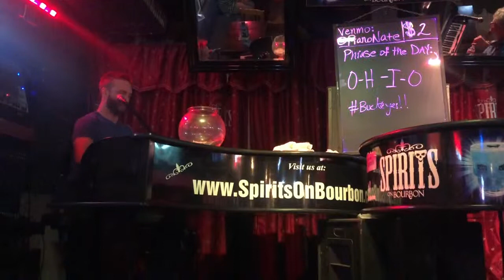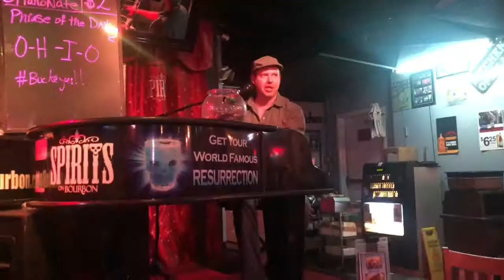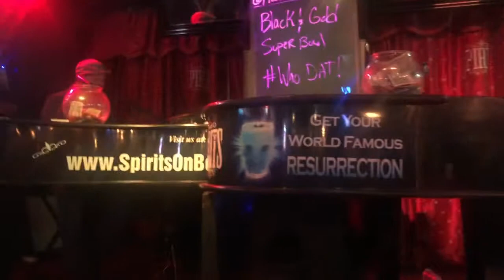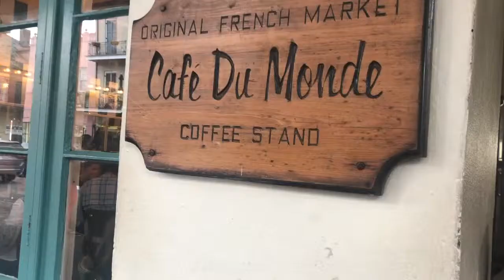NEW ORLEANS PART 2! JENNY FROM THE VLOG (TOUR EDITION) DAYS 175&176 | jennythefoof